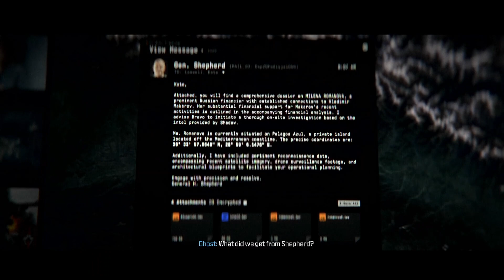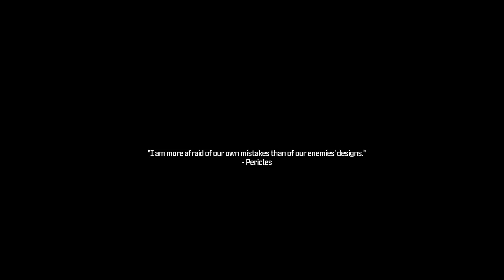Call Of Duty Modern Warfare lll Oligarch Gameplay Walkthrough Part 9